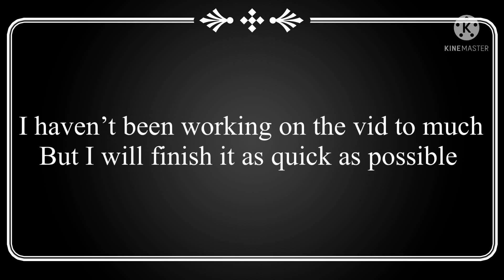A little update